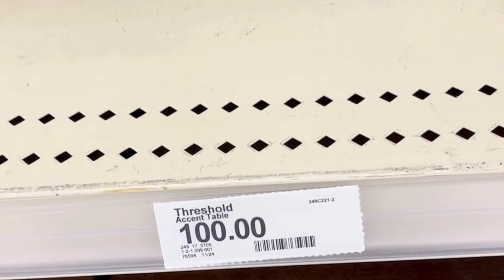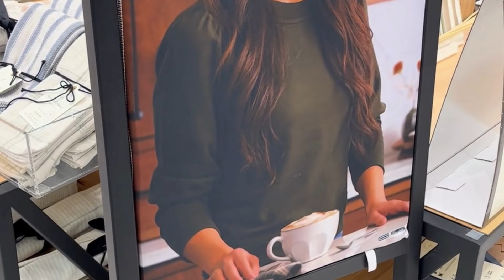TARGET NEW FINDS!!SHOP WITH ME TARGET DECOR COLLECTION